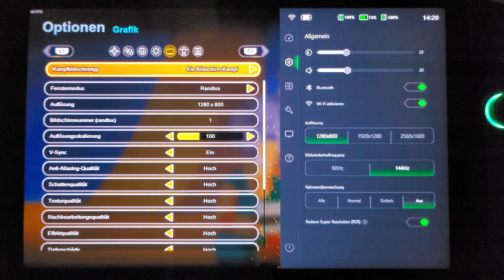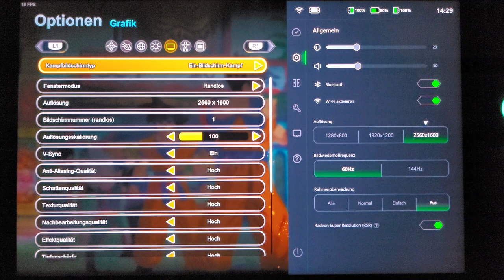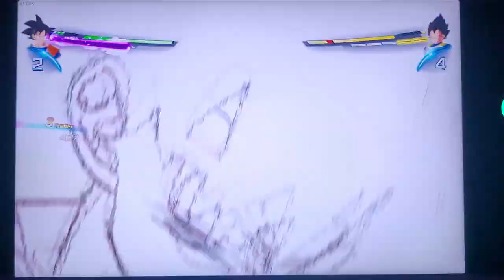DRAGONBALL SPARKING ZERO X LENOVO LEGION GO - PERFORMANCE TEST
Wir testen heute das Game DRAGONBALL SPARKING ZERO auf dem Lenovo Legion Go - 720P -1080P - 2K.

Hi Leute😎, Discord Server ApeRockt SUCHT EUCH👍 Ihr könnt 🔥POKEMON⚡fangen, tauschen und kämpfen😁 CHATTEN💬 oder ZOCKEN🎮 schaut doch gerne mal vorbei jeder ist WILLKOMMEN🤗
►Mein Equipment◄
⭐️HARDWARE:
⭐️STREAM:
⭐️CONTROLLER:
💚GAMING PC:
✦Grafikkarte✦ Asus Rog Strix mit Wasserkühlung 6900xt
Grafikkarten Alternative: